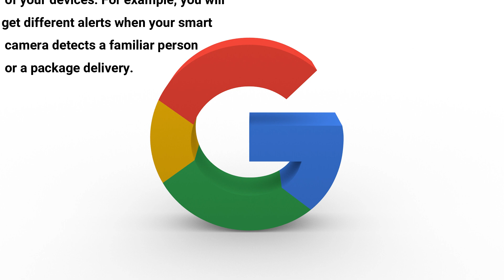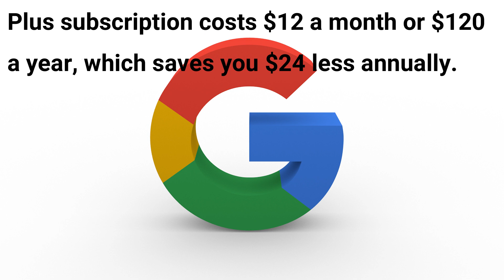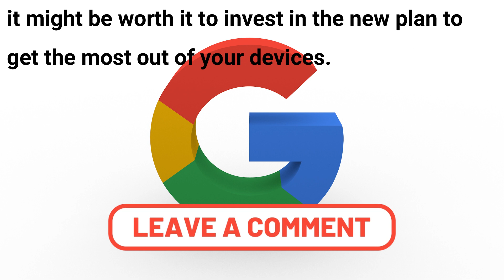google home nest aware - adding nest aware | nest aware in 5 mins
Hi there!
In this video, we are going to cover what Nest Aware is, and how it works for you.
Nest Aware is a subscription service that makes your Nest cameras more useful by giving them access to cloud-based computer vision and other smart features.

Topics of this video:

What is Nest Aware
How Does Nest Aware Work
Do You Need a Nest Aware Subscription for Each Camera
What you get with a Nest Aware subscription
How Much Is Nest Aware
Is Nest Aware Worth it